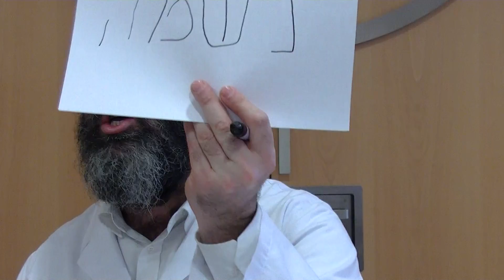Tief durch die Nase einatmen